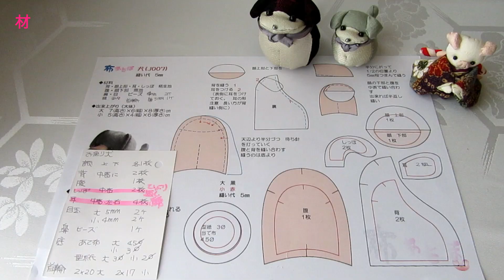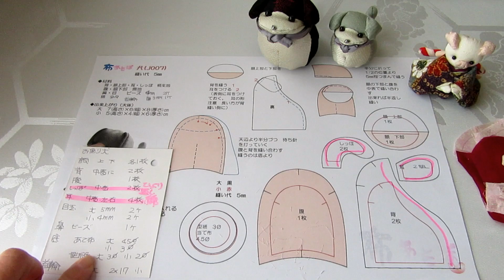⁂簡単ちりめん細工⁂お座りワンちゃん 作り方 How to make Fabric dog【布あそぼ】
クチャっとした可愛らしい御犬様です。置物としてもストラップとしても使えれます。
●用意するもの：柔らか生地なら何でもOK
背　柄生地　2枚　　腹　無地　1枚
顔　上（柄）下（無地）　各1枚
しっぽ　柄　2枚　耳　柄　左右対称　4枚
底（安定をよくするため）当て布　大　5Ø　小　4Ø　1枚
型紙　大　3Ø　小　2Ø　1枚
目玉　大　5㎜　小　4㎜　鼻ビーズ　3～4㎜　1個
首輪　（適当　毛糸やリボンを巻いても可）生地なら　大　2×20　小　2×17　1本　紐にして端始末

●参照　無料型紙・レシピ（布あそぼHPより入手）

着物　リメイク　kimono　レシピ　型紙　作り方　はぎれ　小物
ちりめん細工　　flower　Japanese　和風　髪飾り　簡単　手作り　手縫い